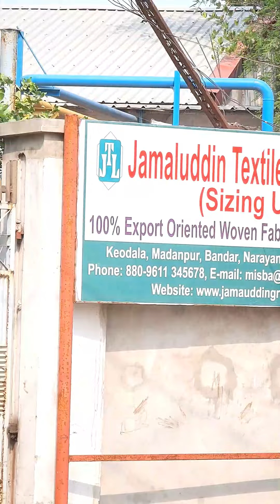মানুষটাকে দেখে সত্যিই অনেক খারাপ লাগছে, শত চেষ্টা করেও তার জন্য কিছু করতে পারছি না।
✅ আমাদের সবগুলো ইউটিউব চ্যানেলের লিংক !

✅ আমাদের সবগুলো ফেসবুক পেজের লিংক !

আপনি যদি আপনার জীবনের গল্প, অথবা অসহায় মানুষের কোন ধরনের প্রতিবেদন করতে চান, অথবা আপনার কোন প্রতিভা যদি আমাদের মাধ্যমে তুলে ধরতে চান, কিংবা আপনার বিজনেস রিলেটেড কোন ধরনের ভিডিও তৈরি করতে চান, তাহলে নিচের দেওয়া লিংকে ক্লিক করে, সংক্ষিপ্তভাবে সম্পূর্ণ বিষয় মোবাইল নাম্বার সহ হৃদয় হাসান এর পার্সোনাল ফেসবুক পেজের ইনবক্সে লিখে রাখুন, এবং যদি অসহায় মানুষের কোনো প্রতিবেদন নিয়ে কথা বলতে চান, তাহলে অবশ্যই রোগীর নাম-ঠিকানা ছবিসহ মোবাইল নাম্বার ইনবক্সে দিয়ে রাখবেন, পরবর্তীতে আমরা আপনার সঙ্গে যোগাযোগ করবো। (ধন্যবাদ)

যেকোনো জরুরী প্রয়োজনে মেইল করুন।